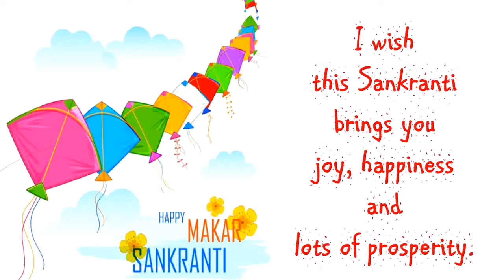Happy Makar Sankranti | Makar Sankranti special | Kite Festival | Whatsapp Status 2023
This video is to greet everyone on Makara Sankrant Festival , Kite Festival. The festival of  Sun.  This  Makar Sankranti wish or Makar Sankranti Greetings can be perfect image for your whatsapp status. Greetings  for happy Makar Sankranti  2023 are filled with fun,  Flying Kites and music . Wish your loved ones Happy Makar Sankranti by forwarding this video.  Happy Makar Sankranti Whatsapp status.